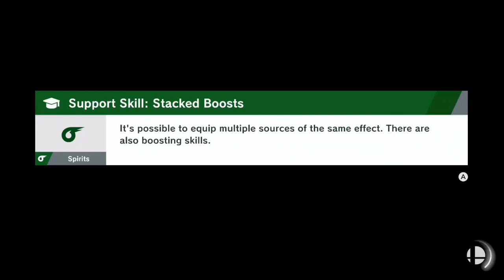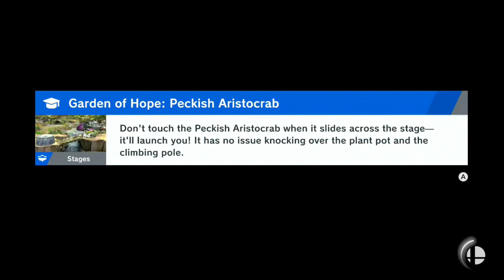Sunday Slot: Super Smash Bros. Ultimate: World of Light - 6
Inkling enters.